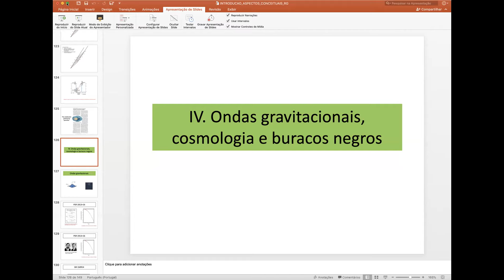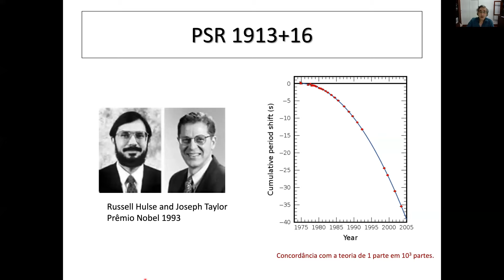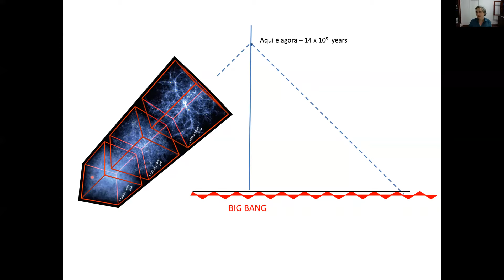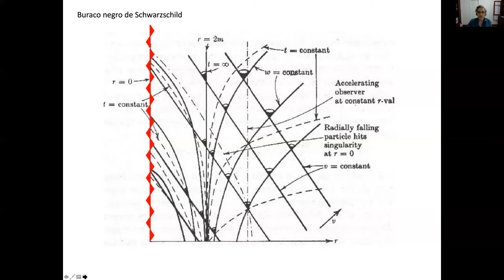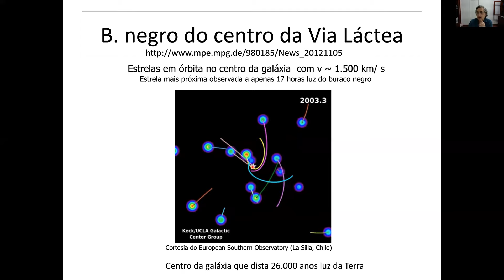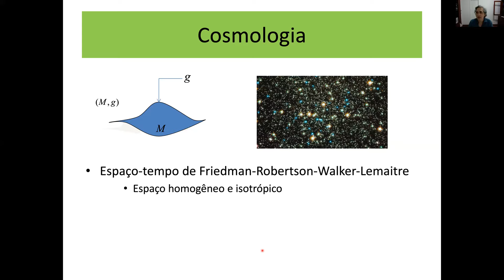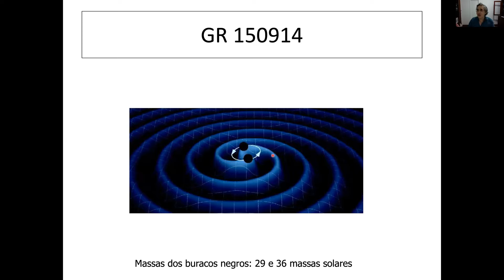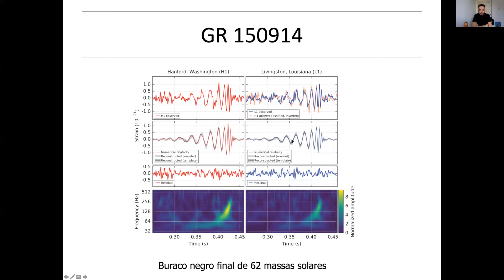Introdução à física do espaço-tempo: relatividade geral e especial - ensino médio (2020), aula 7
Minicursos ICTP-SAIFR para estudantes do ensino médio - 25 de Julho de 2020.

Sétima aula do minicurso "Introdução à física do espaço-tempo: relatividade geral e especial"
Professor George Matsas (IFT-UNESP)